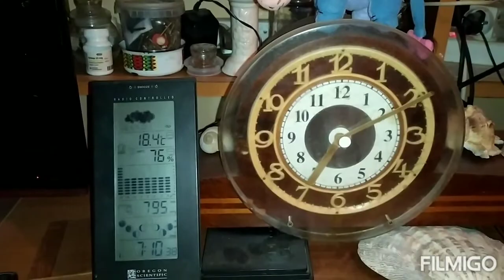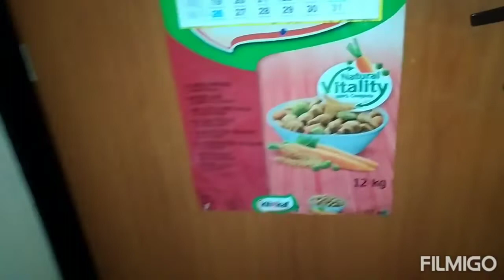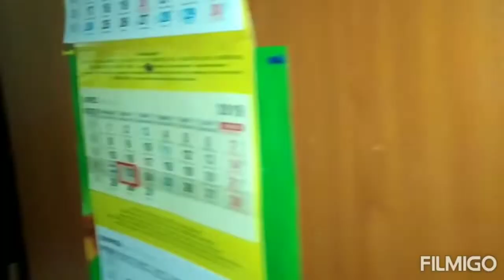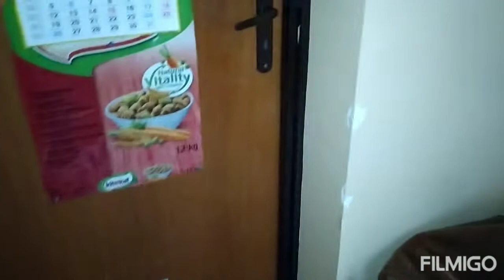Ciotka balowała całą noc a teraz odsypia w moim łóżku - nie mogę nakryć kocem : 23.07.2019/7:30